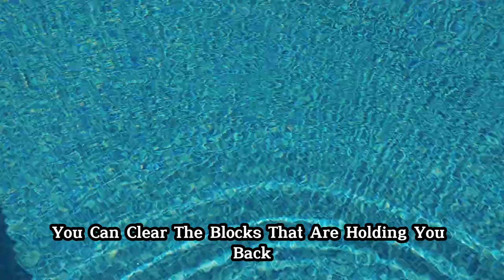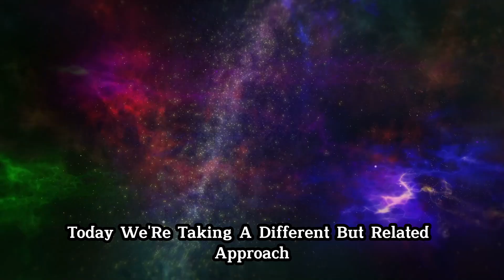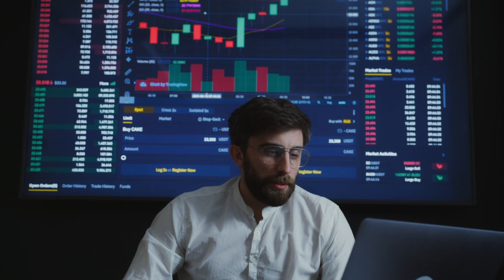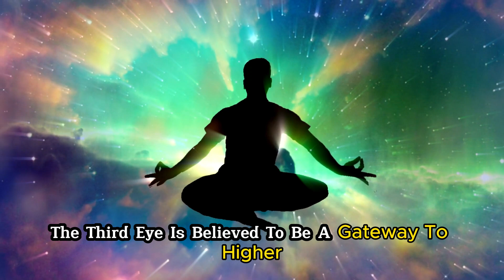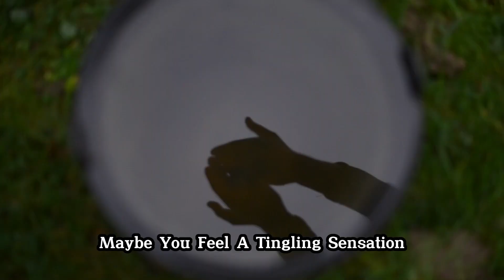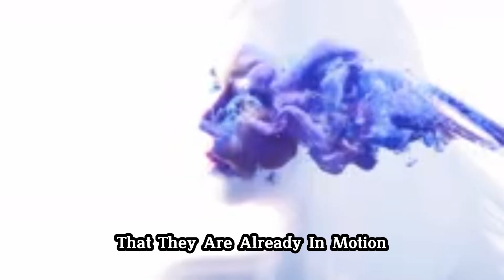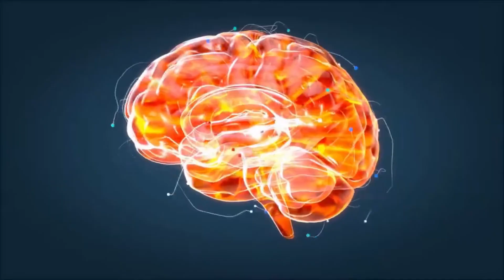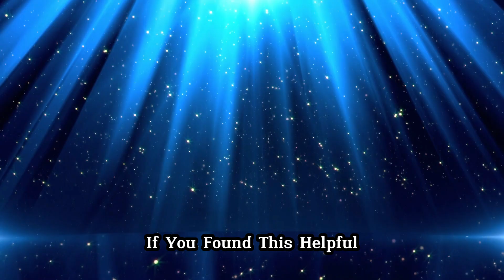Just Press Your Third Eye for 60 Seconds & You'll Never Be the Same Ever Again